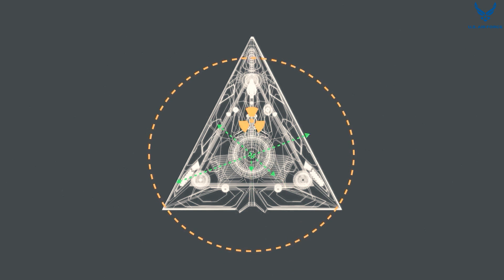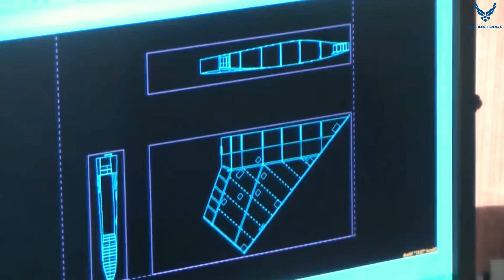The Enigmatic TR-3A: America’s Potential Stealth Marvel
In the shadows of the United States’ defense programs, the whisper of an advanced stealth aircraft, codenamed the TR-3A, lingers. This rumored craft is cloaked in mystery, with speculation suggesting that it could represent a leap in aeronautical engineering—intriguingly, some even argue that its design may have origins beyond our world.